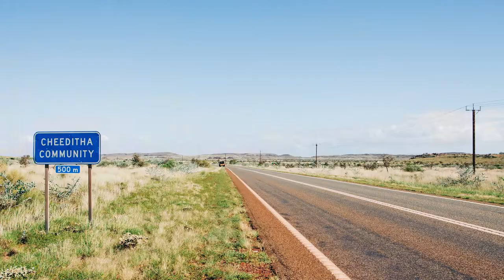Tracks We Share: Wendy Warrie (Cheeditha Art Group)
TRACKS WE SHARE: CONTEMPORARY ART OF THE PILBARA is a landmark exhibition celebrating the Aboriginal artists and artwork of Western Australia’s Pilbara region.

TRACKS WE SHARE: CONTEMPORARY ART OF THE PILBARA brings together more than 70 artists and over 200 artworks, and features the most exciting contemporary art coming out of the Pilbara region while paying homage to the legacy that has informed it.

A collaboration between FORM; The Art Gallery of Western Australia; Aboriginal art centres Cheeditha Art Group, Juluwarlu Art Group, Martumili Artists, Spinifex Hill Studio and Yinjaa-Barni Art; and independent artists Katie West, Curtis Taylor, and Jill Churnside; TRACKS WE SHARE is on display 11 March - 28 August 2022.

Video by Peacock Visuals.